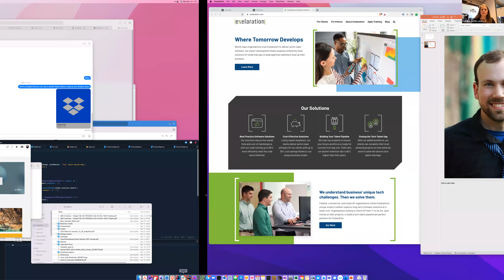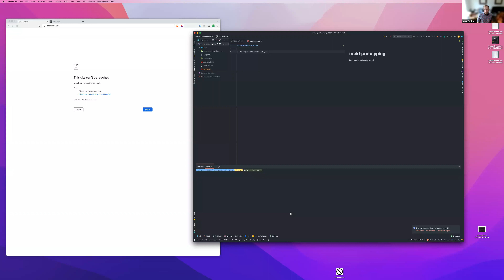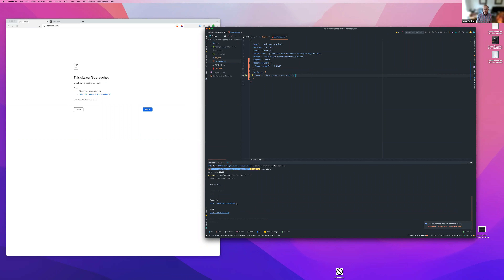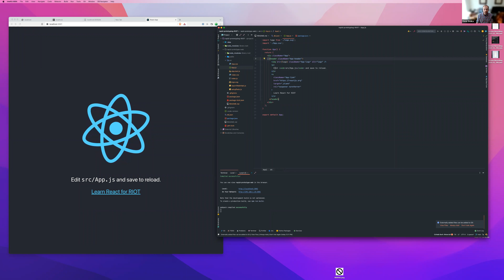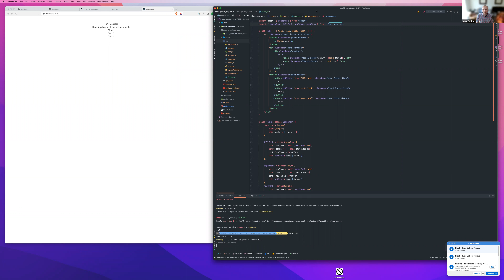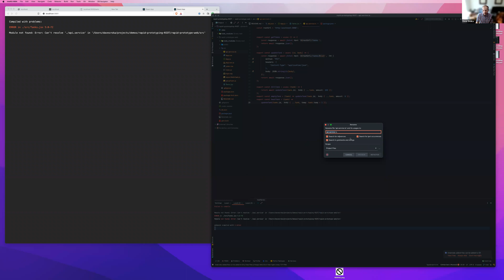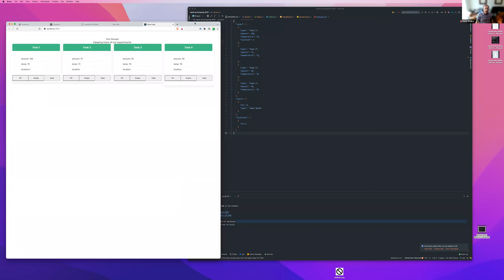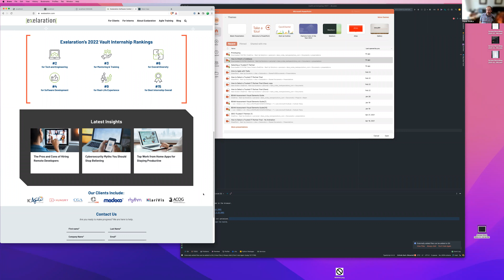Exelaration - Virtual Lunch & Learn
Getting a web-connected idea to prototype is faster than ever, but it can still be overwhelming to get a project up and running.

Listen as Dave Sroka, Lead Software Development Engineer and Mentor at Exelaration, walks through the process of rapidly spinning up a test api and front-end application that you can use to start the iteration process and get your ideas out into the open.